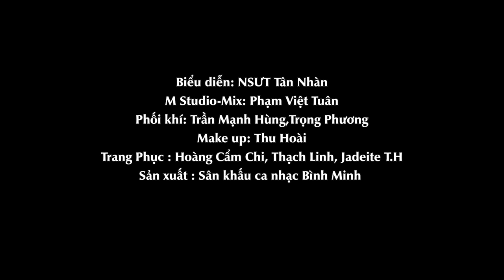Huế Và Em TÂN NHÀN